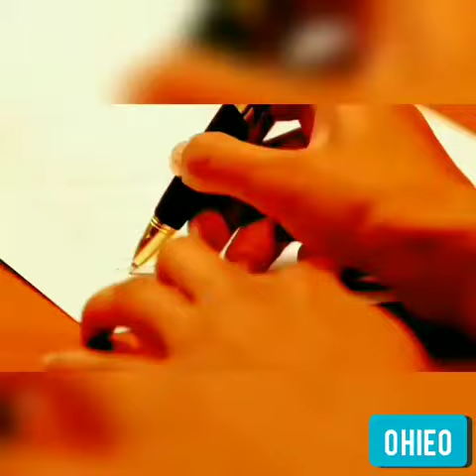Customised catering deals in Bangalore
Catering deals , catering services in Bangalore